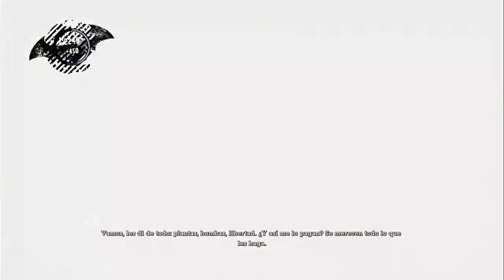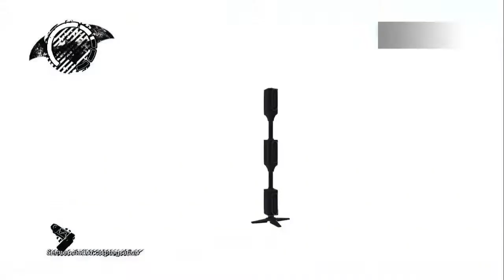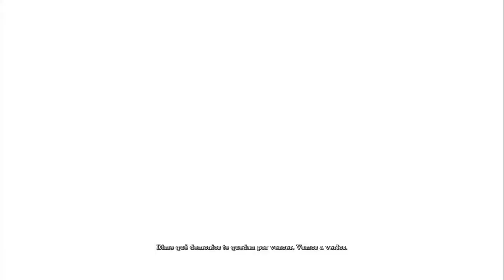El espantapájaros tiene miedo? Batman: Arkham Asylum 100% 18